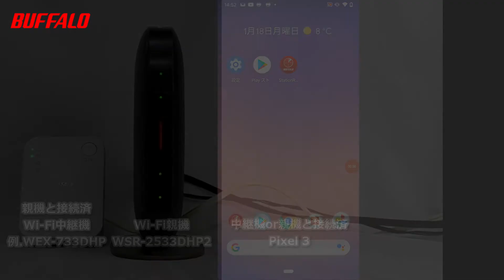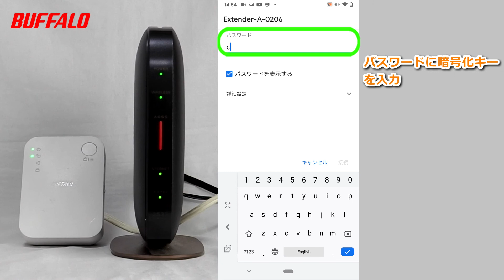完全版）中継機用SSID・Wi-Fiパスワードの確認方法 Android編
商品付属のセットアップカードを紛失した方向けの内容になります。

00:00 intro
00:18 StationRadar起動
00:33 中継機の設定画面表示
00:59 中継機用SSID・Wi-Fiパスワード(暗号化キー)の確認
01:15 中継機用SSIDに接続